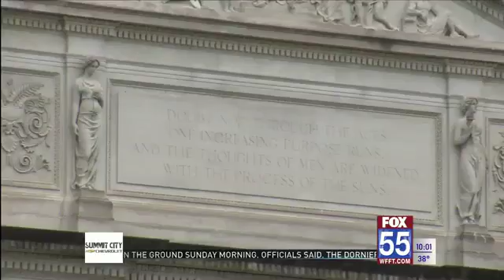Fort Wayne Daughter and Father shed light on mass incarceration through stories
A father and daughter in Fort Wayne are spreading awareness about how mass incarceration is affecting the community with what they call Death Row Shadows.